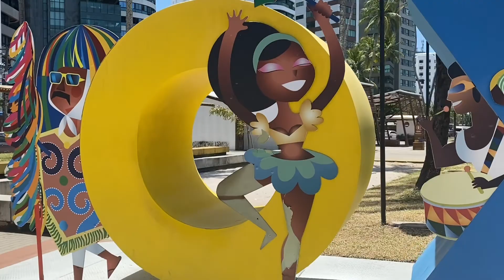OXE! - Jardim Boa Viagem | Recife-Pe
E aí pessoal !!  Espero que estejam maratonando e curtindo todos os vídeos aqui do canal. Da pra se perder fácil né ? Kkkkkk

Me Sigam no INSTAGRAM:

@mattwick29    e     @mattheus_rw

E se quiserem ajudar o canal a se desenvolver e crescer mais, com conteúdos cada vez mais interessantes para vocês...

Transfira para a nossa conta no C6 Bank usando nossa chave Pix:

Chave aleatória
3785799b-7337-4be5-8f9d-181a59254105